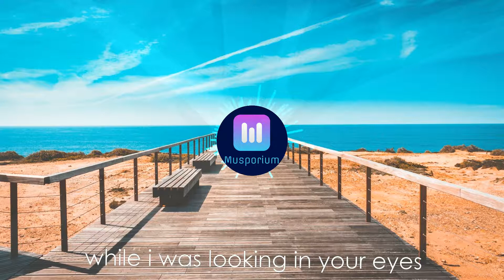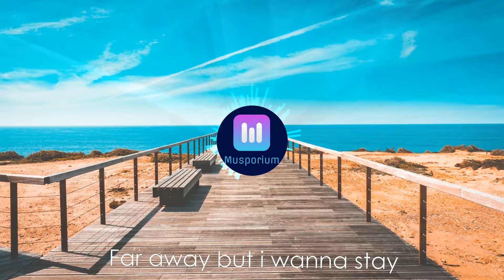TH3 DARP & OVRDSE & Ryan Bauer - New Life (With Lyrics)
LYRICS:
Did you read my mind, while i was looking in your eyes
Pool Side with the sunlight, with you in my sights
Not used to this New Life, Sitting underneath the new lights
Where do we go from here? Where do we go from here?

It's so hard to describe what im feeling
wanna drown all my sorrows got a million
thinking bout it every day and every evening
still smiling cuz im still feeling

Yeah Times are changing
no matter where you run
and im still amazed that
we've even came this far

This is all i know
time is gone now we have to go
Far away but i wanna stay
in this place where i call home

We're happier but things just aint right,
in this hotel every night
Soon hope that we can make this Stride

hen you are using this track, we just ask you to put this in your description/credits: